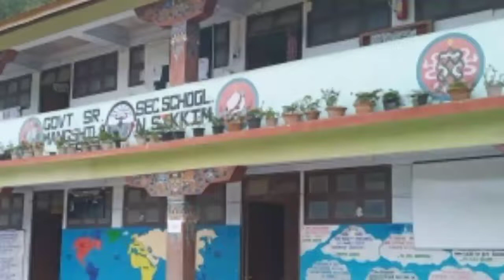Bachhe Kamal Karte Hain @ MSSS